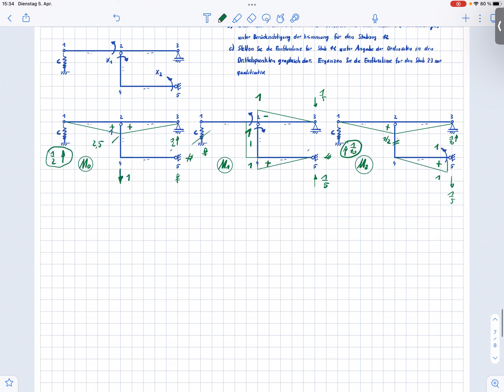Baustatik Einflusslinie für die Verschiebung an einem zweifach unbestimmten System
Gesucht wird die Einflusslinie für ein zweifach statisch unbestimmtes System für eine Vertikalverschiebung. An der betreffenden Stelle wird also eine dimensionslose Einskraft angesetzt und die Biegelinie ist dann zu zeichnen. Das statisch bestimmtes Ersatzsystem ist in der Aufgabenstellung vorgegeben. Zu zeichnen sind also eine mo-Fläche für die Einslast, dann eine M1 und M2-Fläche für die statisch Unbestimmte, dann sind die Unbestimmten zu ermitteln und für die endgültige Momentenfläche = Mo +X1 M1+ X2 M2 ist am Ende mit Hilfe der Omegazahlen die Biegelinie zu zeichnen.